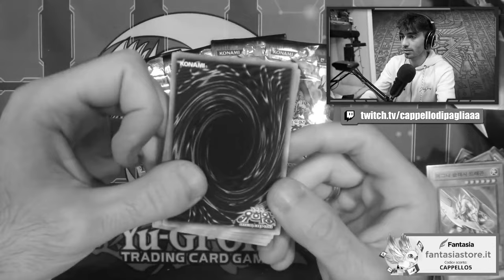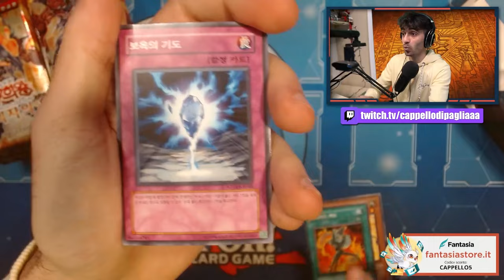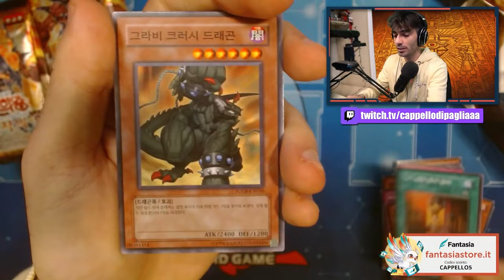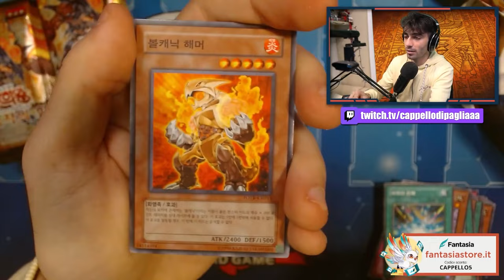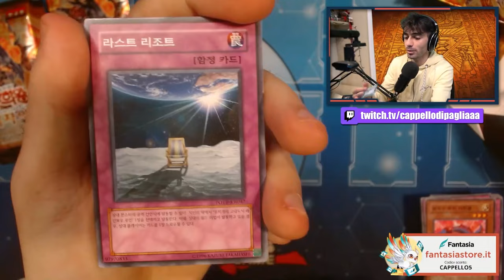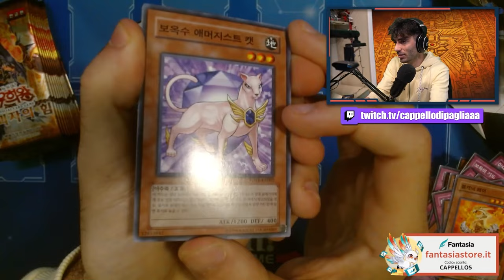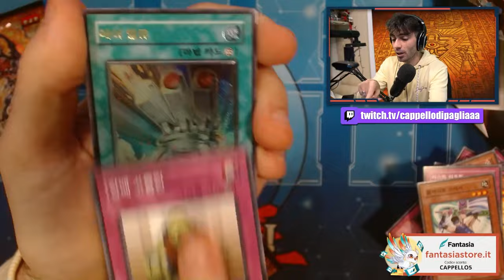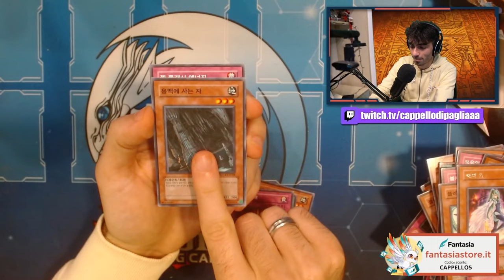APRO la reprint di un BOX VINTAGE di Yu-Gi-Oh! da 1500€